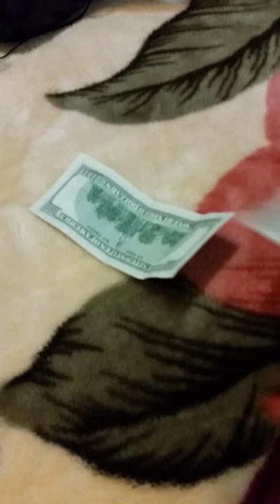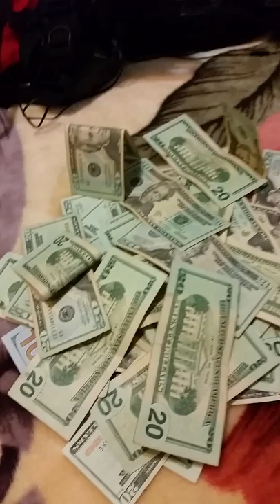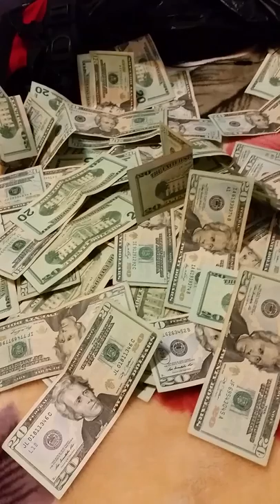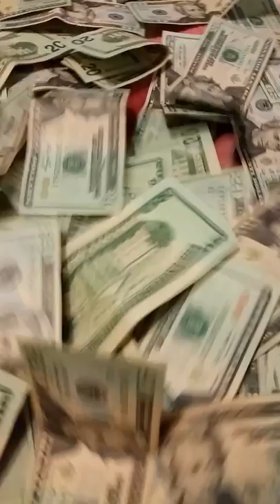Chinchilla Money challenge part 2